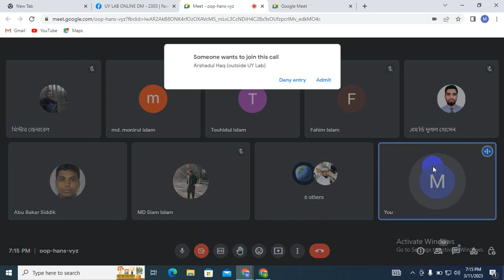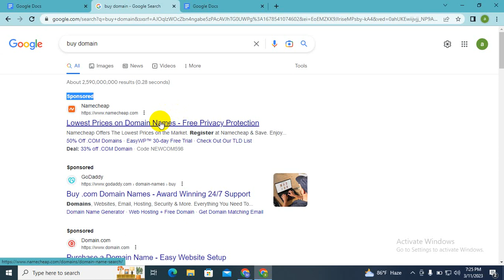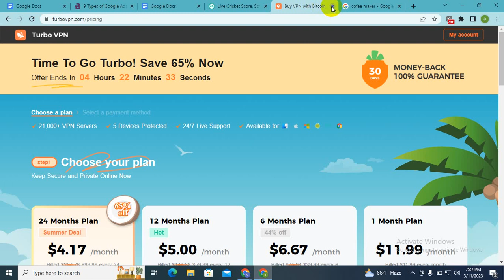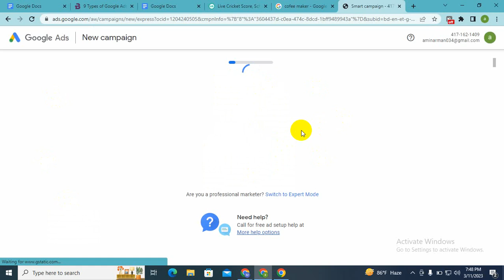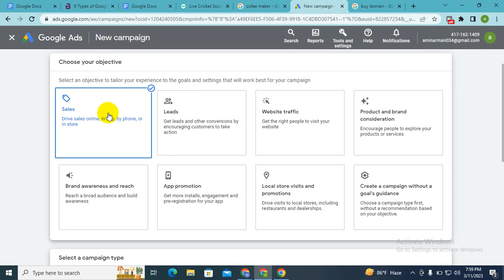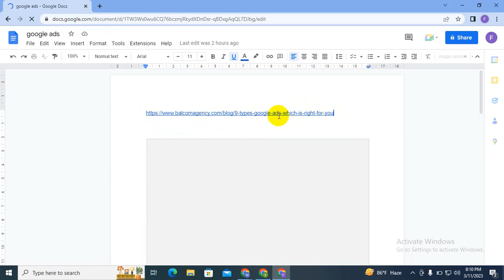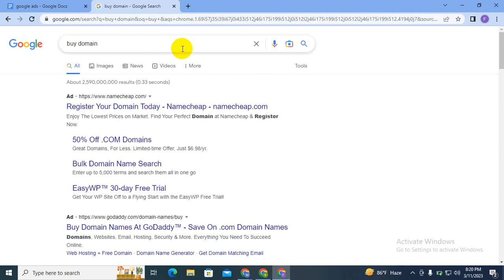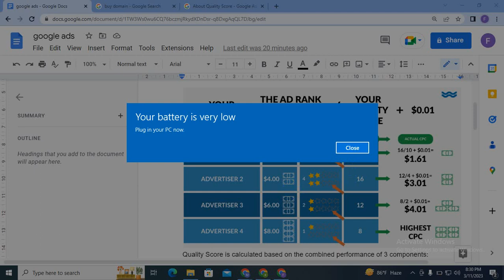digital marketing tutorial for beginners bangla 2023 I digital marketing bangla I Class 20 I digital